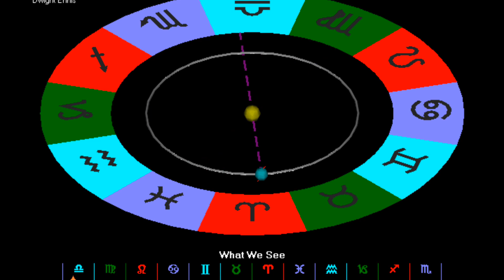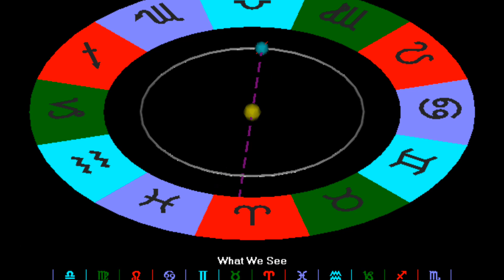White Coral Stone Benifit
astrology vastu numerology lalkitab fengshui vedicastrology vastushastra healer palmistry  astrologer numerologist jyotish gems gemstones horoscope palmist

एस्ट्रो ऑनलाइन

: horoscope, राशिफल, astrological predictions, daily predictions, आज का राशिफल, दैनिक राशिफल, राशिफल, राशिफल

Vedic Astrology - Horoscope - Online Kundli
: क्या है खास मेष, वृषभ, मिथुन, कर्क, सिंह, कन्या, तुला, वृश्चिक, धनु, मकर, कुम्भ, मीन राश‍ियों के लिए आज के द‍िन..